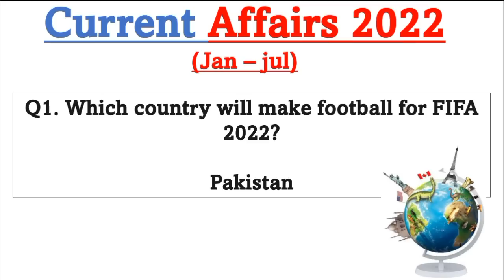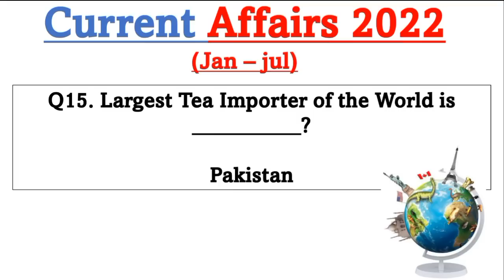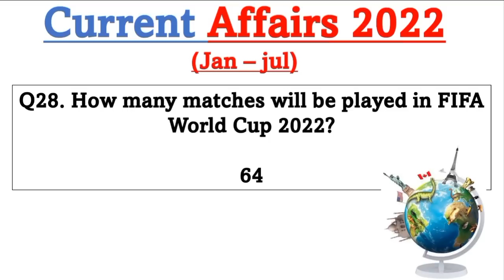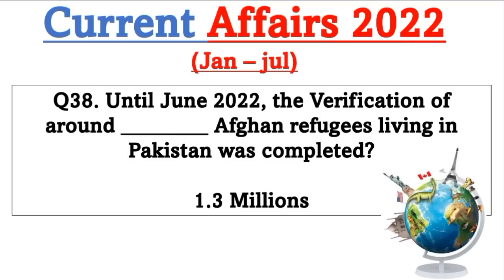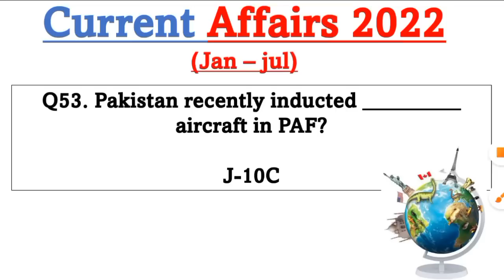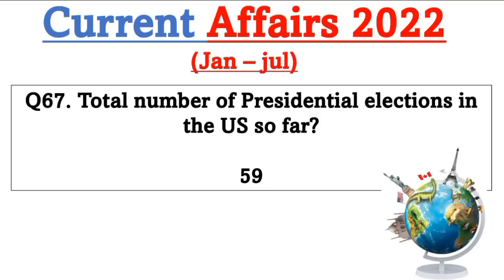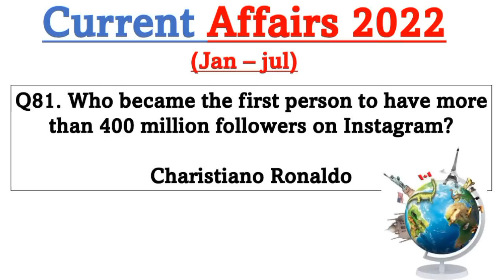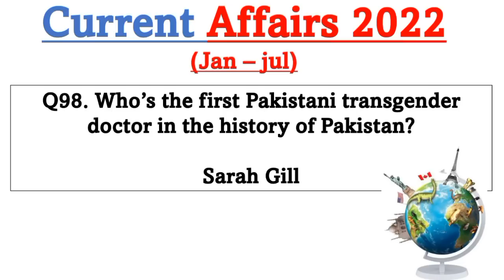Top Current Affairs of 6 Months Jan-July 2022 | 100 Most Important Current Affairs of 2022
Top Current Affairs of 6 Months Jan-July 2022 | 6 Months Current Affairs of 2022 | Events of 2022

Top Current Affairs of Pakistan 2022 Multiple Choice Questions For PMS, CSS, PCS & NTS Aspirants
If you are planning to appear in any competitive exam like PCS, CSS, PMS or NTS then you need to improve your general knowledge about current affairs of Pakistan too. In one paper MCQs tests at least 10 percent questions are asked about current affairs of Pakistan. We are trying our level best to guide the CSS apirants about all compulsory and optional papers of CSS by publishing posts on techniques/tips and MCQs. In this post we have given top 100 macqs about current affairs of Pakistan. We shall change these top 100 multiple choice questions soon, as soon as new important events will happen in future.

Join Us!

24 Hours We are available for you. JazzakAllah